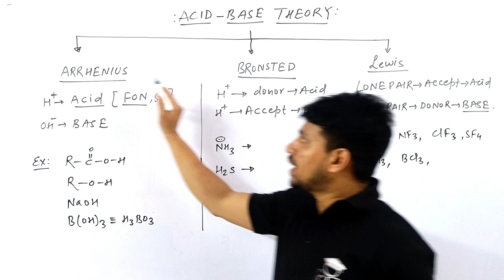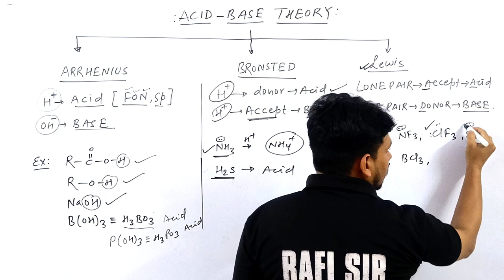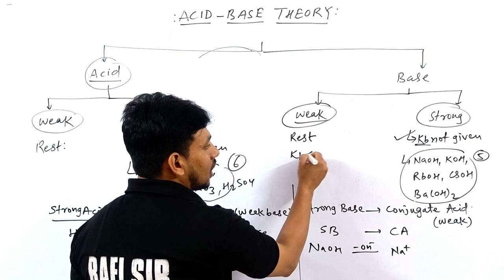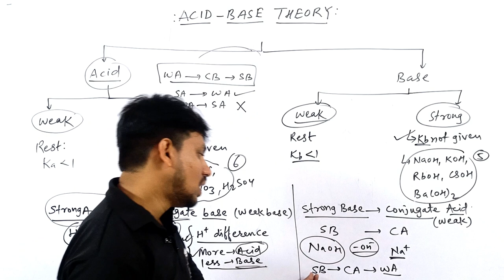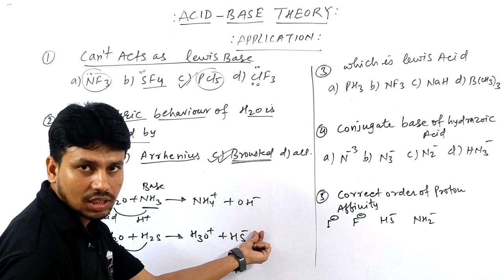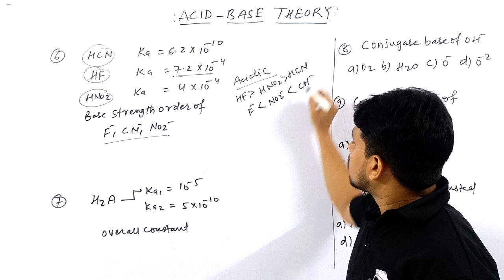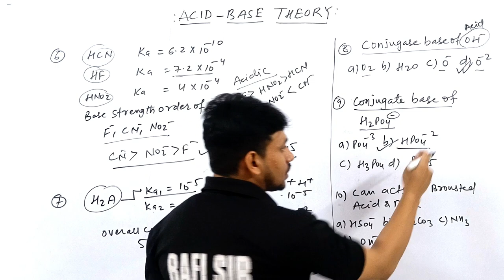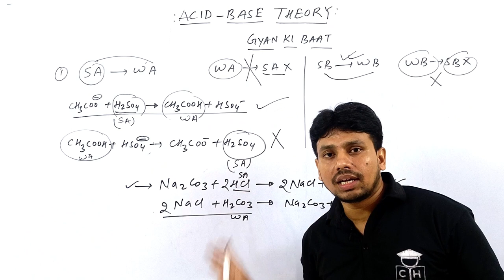IONIC EQUILIBRIUM #01| ACID BASE THEORY | TRICKS | JEE | NEET | CUET | COMPETITIVE HUB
@Kasa Kay..?

1.how to solve questions in jee / neet exam
2.how to remember conceptual points via tricks
3.how to relate chemistry terminology in day to day life
4.how to solve questions within one minute.
5.how to score 75+in mains and 160+ in neet without to much effort and thinking here and there...

ionic equilibrium one shot
ionic equilibrium class 12
ionic equilibrium chemistry class 11
ionic equilibrium chemistry class 11 one shot
ionic equilibrium one shot jee
ionic equilibrium class 12 one shot
ionic equilibrium chemistry class 11 neet
acid base theory
acid base theory class 11
acid base theory chemistry
acid base theory inorganic chemistry
acid base theory ionic equilibrium
acid base theories with example
acid base theory jee
acid base theory neet
arrhenius acid base theory
arrhenius acid and bases
arrhenius acid base concept
arrhenius acid
arrhenius acid base theory class 11
arrhenius acid base theory in hindi
arrhenius acid and base vs bronsted Lowry
arrhenius acid and base vs bronsted Lowry acid and bases
arrhenius acid and bases examples
bronsted Lowry acid and bases
bronsted Lowry concept of acid and bases
bronsted Lowry theory
bronsted Lowry concept
bronsted acid and base
bronsted Lowry theory of acid and bases
bronsted Lowry acid and bases class 11
bronsted theory of acid and bases
Lewis theory of acid and bases
Lewis theory
Lewis theory class 11

00:00 INTRO
00:25 TYPES OF THEORY
00:30 TRICK FOR ARRHENIUS THEORY
01:55 TRICK FOR BRONSTED THEORY
02:30 TRICK FOR LEWIS THEORY
03:45 TRICK FOR ACID IDENTIFICATION
04:35 TRICK FOR BASE IDENTIFICATION
05:25 TRICK FOR CONJUGATE OF ACID AND BASE
07:55 APPLICATION PROBLEM {I- V}
11:20 APPLICATION PROBLEM {VI- X}
14:40 GYAN KI BAAT
16:00 NEXT VIDEO IDEA